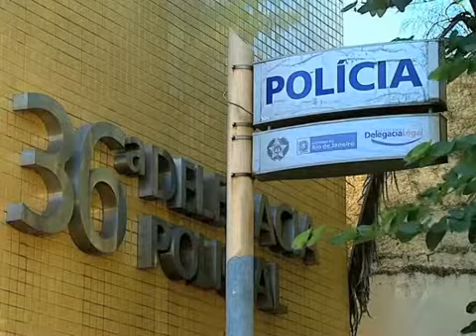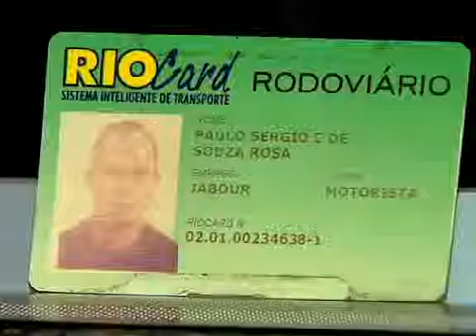Fechada no trânsito termina em morte no Rio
Um homem foi morto com um tiro depois que reclamou com outro motorista de levar uma fechada em Campo Grande, na zona oeste do Rio. A filha da vítima estava no banco do carona e presenciou tudo.